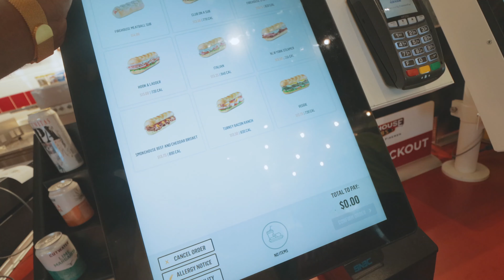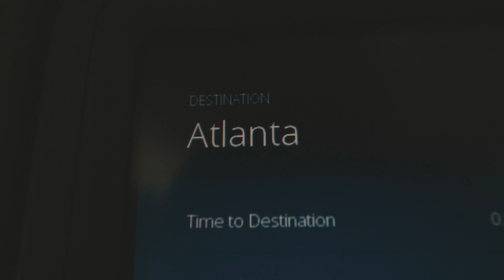A Week In Georgia For A Leadership Conference - ISI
What's Up CK Fam! We are back with anther vlog, honestly this vlog should've been out a long time ago but life was lifing lol but point is at least it's here now, so watch and see how I spent my week *basically* in Georgia for a leadership conference called ISI! Be blessed!

@ArieLaura Channel is here and watch the video we did, thanks!

Be Blessed. Be Yourself, and Be Happy!